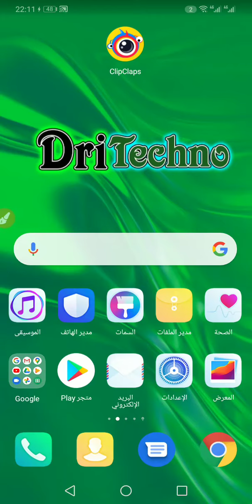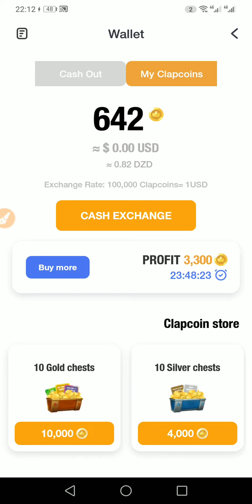كيف تقوم بتحويل كلاب كوين إلى دولارات داخل تطبيق كليب كلابس ClipClaps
كليب كلابس

clipclaps
ربح رصيد بايبال من clipclaps
clipclaps الحصول على الكود,
clipclaps طريقة التسجيل,
clipclaps طريقة شحن,
clipclaps صادق,
ربح صناديق clipclaps,
clipclaps شرح سحب,
clipclaps شرح ثغرة,
clipclaps شرح اثبات سحب,
clipclaps شحن ببجي,
clipclaps شرح تطبيق free fire,
clipclaps حل مشكلة,
حل مشكلة clipclaps redeem,
ثغرة clipclaps
كود ClipClaps
شرح برنامج clipclaps
أكواد clipclaps
كيفية الربح من clipclaps
أكواد برنامج ClipClaps
ربح بطاقات جوجل بلاي
اثبات_سحب
 الربح من الانترنت امين نزار,
 الكسب من الانترنت,
كيف أربح من اليوتيوب,
 كيف أربح من الانترنت,
 money on youtube,
 الربح من youtube,
كسب المال,
كيف أكسب من اليوتيوب,
جني المال من الانترنت,
تحصيل المال من اليوتيوب,
الكسب من youtube,
الانترنت, الشغل على اليوتيوب,
الشغل على الانترنت,
 أرباح القناة,
أرباح قنوات اليوتيوب,
 المال, ربح, الربح الكلي لقناتي,
 الربح الكلي لقناة اليوتيوب,
 كيف أكسب المال, youtube
جوجل, SMMA,
غوغل, سنس,
 اد, Social media Marketing,
 Kwefi, Mohamad kwifi,
elkwifi, FBA, Tai lopez,
Merch Amazon,
 Amazon, Dropshipping,
 مال اليوتيوب,
الربح من الانستغرام,
كويفي, كورس كويفي,
 السوشيال ميديا ماركيتينغ,
شرح مفصل, شرح كامل,
سوشيال ميديا ماركيتينغ,
كيف اصبح غنيا,
كيف اربح من الفيسبوك,
فيس بوك, فيسبوك,
 كيف اصبح ناجحا,
 فكر تصبح غنيا,
كيفية الربح من النت,
 الربح من الانترنيت,
 مال الانترنيت,
امازون اف بي اي,
 ميرش امازون,
ميرتش امازون,
شوبيفاي,
اعلانات الفيس بوك,
سوشيال ميديا
الربح من الانترنت,
طرق للربح من الانترنت,
 اليوتيوب,
الربح من اليوتيوب,
 ادسنس,
 make money on youtube,
 مشاهادات اليوتيوب,
 كيف تزيد مشاهدات اليوتيوب,
كسب المال,
كسب المال من اليوتيوب,
كسب المال من الانترنت,
 ارباح القناه, الربح من الانترنت بدون راس مال,
كم عدد المشاهدات للربح من اليوتيوب,
كم تربح من اليوتيوب,
أرباحي من اليوتيوب,
أرباح قنوات اليوتيوب,
 ارباح قنوات اليوتيوب العربية,,
 مال اليوتيوب,
الربح من الانستغرام,
كويفي, كورس كويفي,
 السوشيال ميديا ماركيتينغ,
سوشيال ميديا ماركيتينغ,
كيف اصبح غنيا,
فيس بوك, فيسبوك,
 كيف اصبح ناجحا,
 فكر تصبح غنيا,
 الربح من الانترنيت,
 مال الانترنيت,
 ميرش امازون,
ميرتش امازون,
شوبيفاي,
اعلانات الفيس بوك,
سوشيال ميديا
الربح من الانترنت,
 اليوتيوب,
الربح من اليوتيوب,
 ادسنس,
 مشاهادات اليوتيوب,
كسب المال,
أرباحي من اليوتيوب,
أرباح قنوات اليوتيوب,
كسب الاموال,
احداث وحقائق,
 ربح المال,
الربح من الانترنت بدون راس مال, ربح من الانترنت.